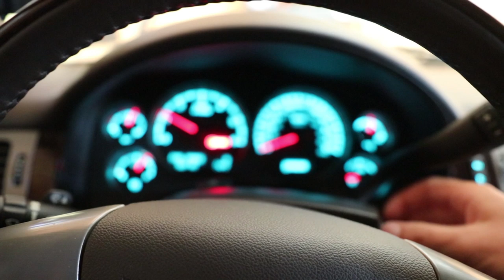I Finished Air Force Field Training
I just got back from my Air Force ROTC summer training and thought I would give you guys a little update and my overall thoughts on the experience. Hope you enjoy!

Josh Beasley
206 Elm Street #201588